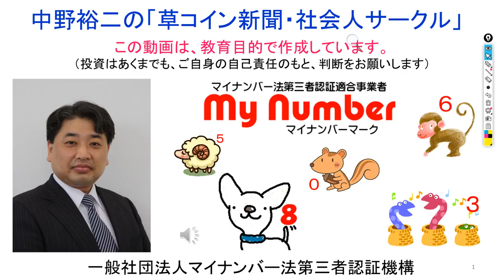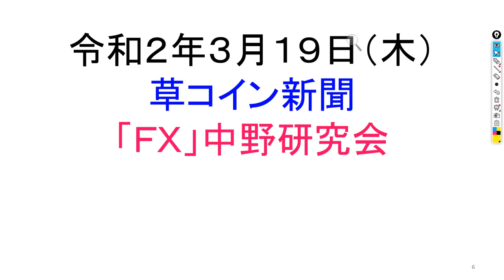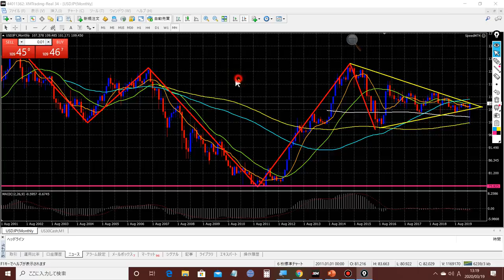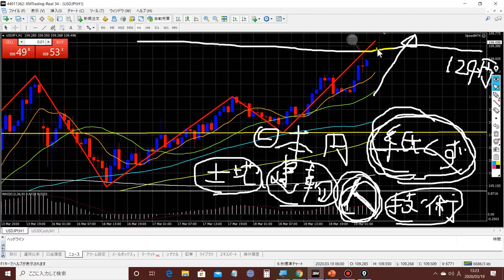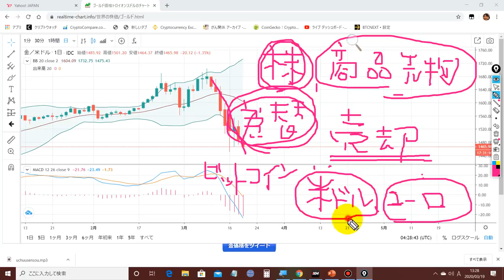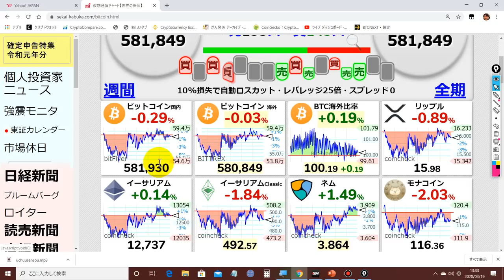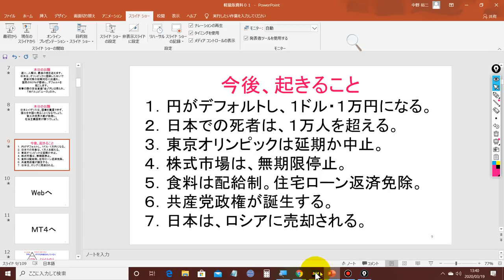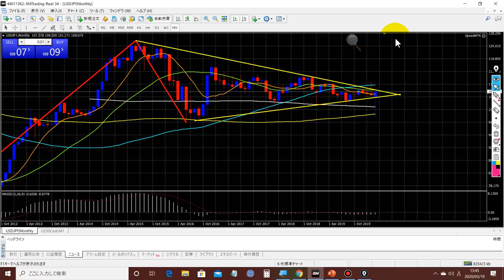2020-3-19 【1ドル・1万円】日本はデフォルトし、第三次世界大戦が勃発する！米ドル、ユーロを購入した方が良いでしょう。